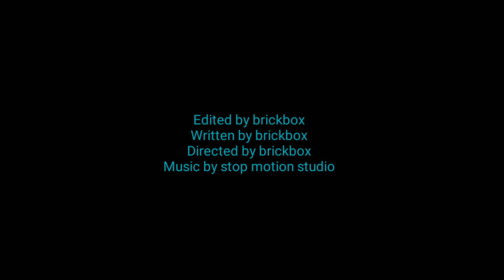Ice spike Episode 2